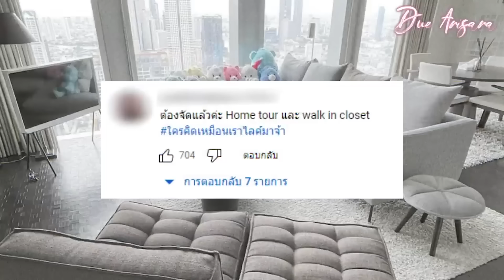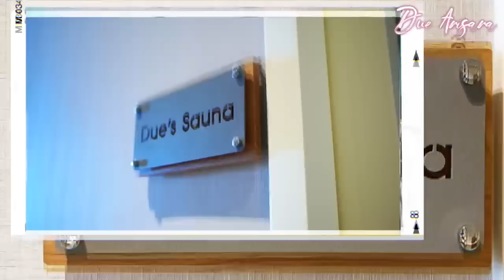RoomTour ตามคำเรียกร้อง! ของขวัญสุดเซอร์ไพรส์ ที่ทำให้น้ำตาไหล! | Due Arisara EP.68 [ENG CC]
มาแล้วตามคำเรียกร้อง นานหน่อยแต่มานะ 💗

(For work) ICECREAM คุณซี